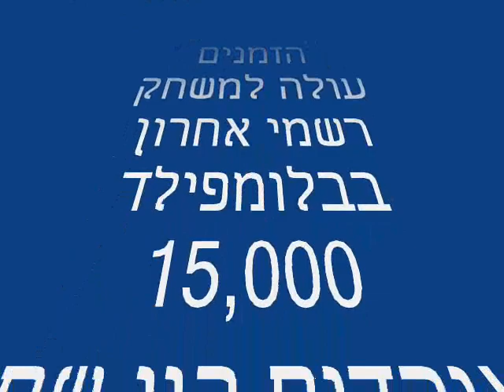Avi Nimni - final official game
This video was taken during Avi Nimni's last official game